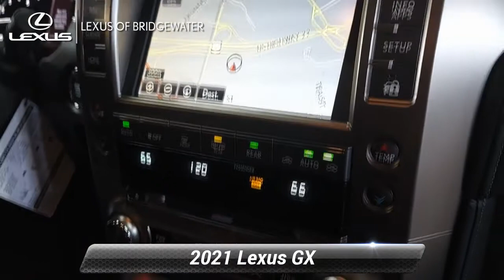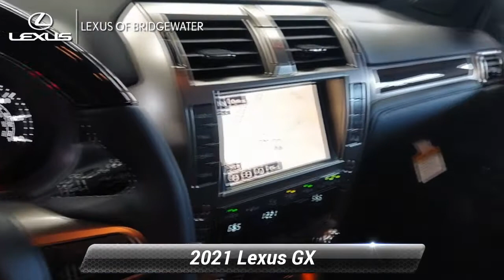New 2021 Lexus GX GX 460 Premium, Bridgewater, NJ L211013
* Includes Lexus cash or special Lexus APR financing offer.*2021 Lexus GX 460 4.6L V8 DOHC Dual VVT-i 32V Dark Gray MetallicSince 1989, our convenient location in Bridgewater allows shoppers from New York City, Warren, Bernardsville, Franklin Twp, and Somerville to take advantage of our excellent service and competitive pricing. The team members across every department take the time to understand your needs and provide that individual touch throughout your shopping experience. Whether you're just starting out your search or you know exactly which model you want, we're here to help answer questions and get you the information you need. Although we're located on the highway, we still provide a small-town shopping experience for our valued customers. The experience of each client is very important to us, so we maintain extremely high levels of service. You'll get the best treatment you've ever had at a car dealership. We've been in business for three decades and continue to lead the area in customer service and support. Price includes: $1500 - Lexus Cash. Exp. 06/01/2021

[RLVID:1792:1e21c3e1c83a31de:9135881f1e40cd6a:1]